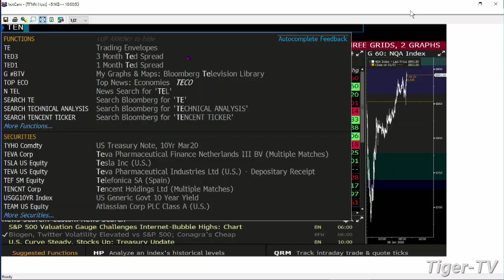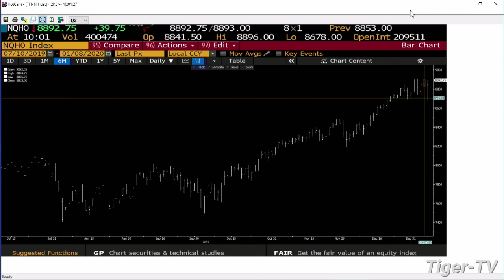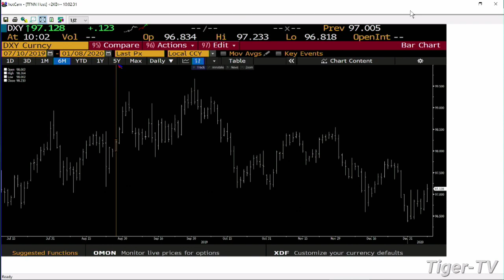January 8th, 10AM Market Update on TFNN - 2020